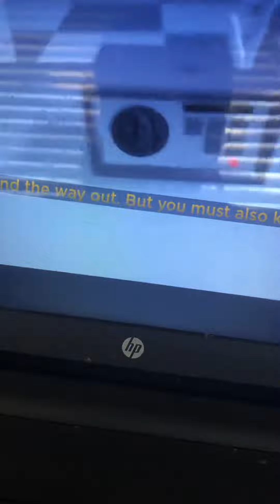Wow, that’s wow-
I got the secret ending by accident I-